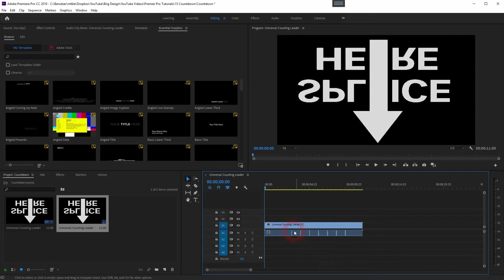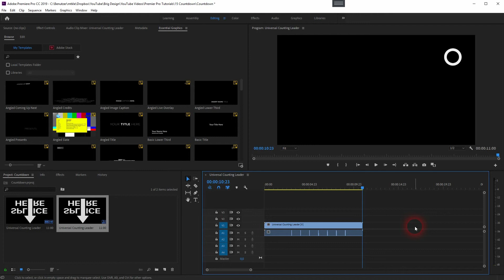Film Countdown in Premiere Pro (Tutorial)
A typical film countdown is already included as a preset in Premiere Pro. Here is how you can find and use it.